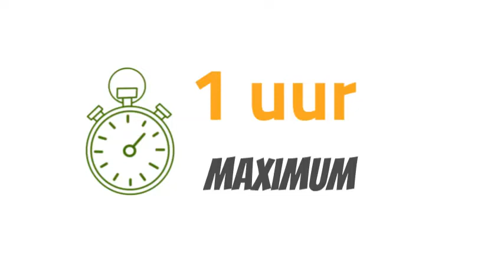KCE - moeilijkheden bij de toegang tot de gezondheidszorg – personen met een verstandelijke handicap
Deze video is geproduceerd door het Federaal Kenniscentrum voor de Gezondheidszorg (KCE) in het kader van een aanwerving voor deelname aan een studie over de toegang tot de gezondheidszorg voor personen met een verstandelijke handicap. De aanwerving loopt nog tot eind november 2021.